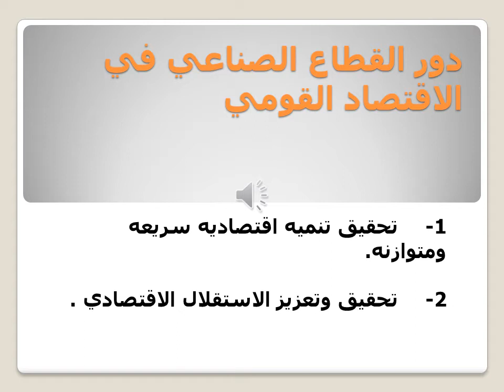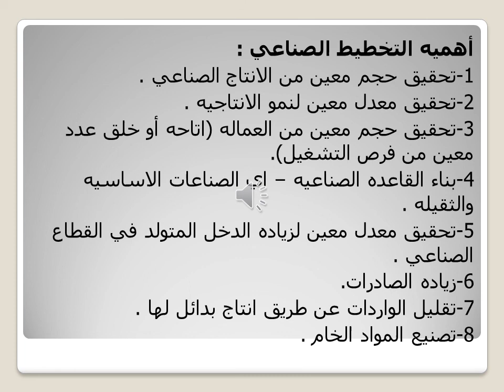دبلومة الاقتصاد العالمي - الفرقة الأولي - اقتصاديات الدول الصناعية المتقدمة - د/ داليا الزيادى - 03